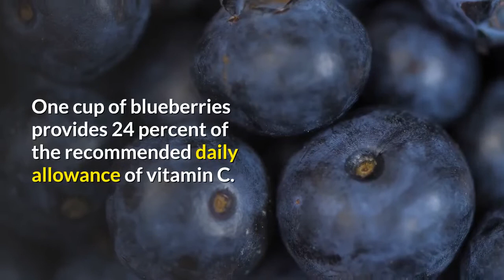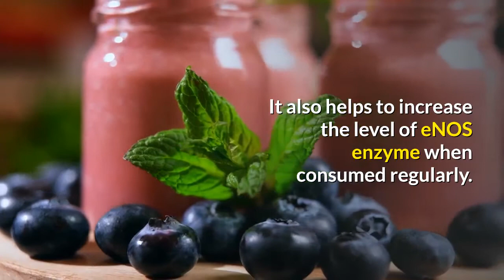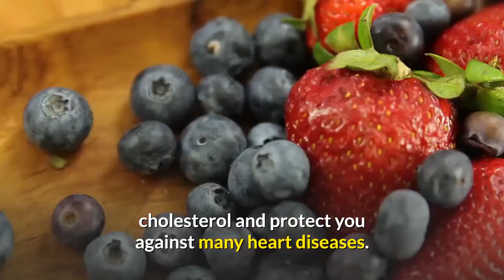6 AMAZING HEALTH BENEFITS OF BLUEBERRIES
HEALTH BENEFITS OF BLUEBERRIES - 6 AMAZING BENEFITS